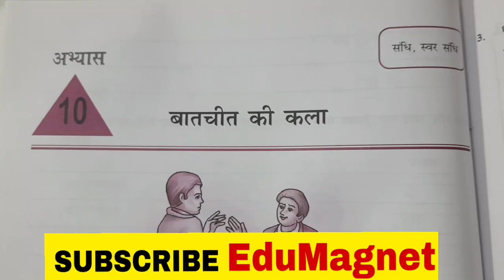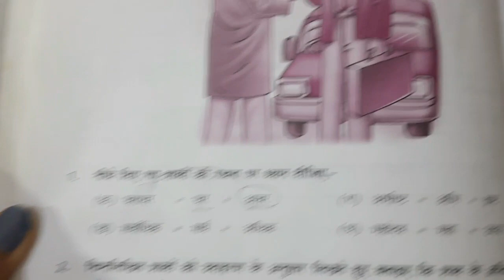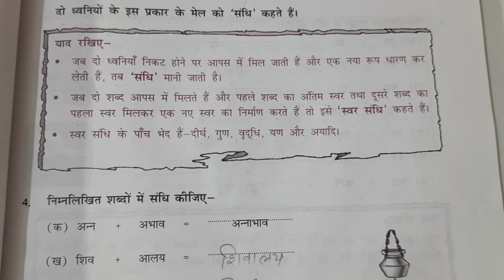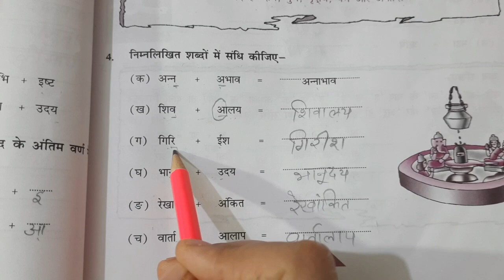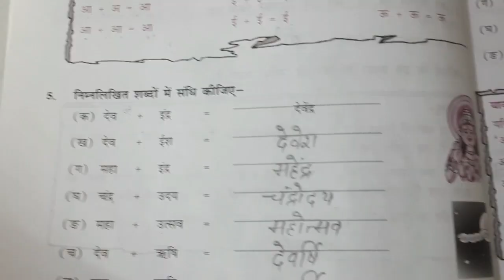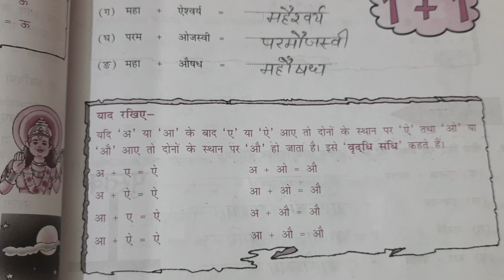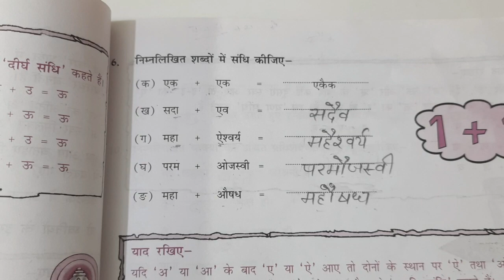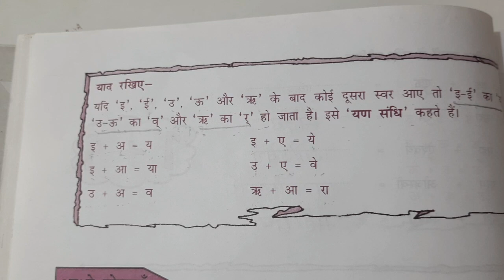DAV CLASS 8 HINDI ABHYAS SAGAR CHAPTER 10 बातचीत की कला | PART 1 BY EDUMAGNET